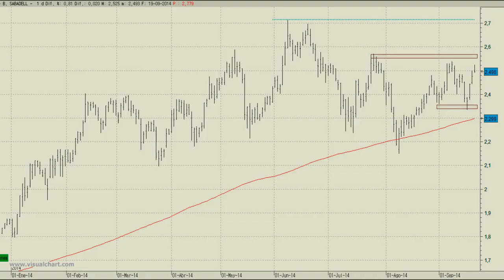Vídeo análisis técnico de Banc Sabadell, busca dar carpetazo a la corrección del corto plazo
El Banco Sabadell es uno de los bancos que tenemos en el punto de mira y en donde no descartamos una toma de posiciones en las próximas sesiones.

El valor ha conseguido sujetarse en las inmediaciones de la media de 200 sesiones.